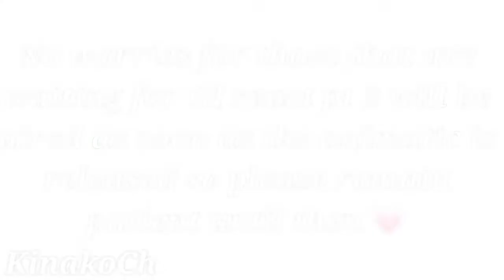High note challange // 100 sub! // gacha club // genshin impact